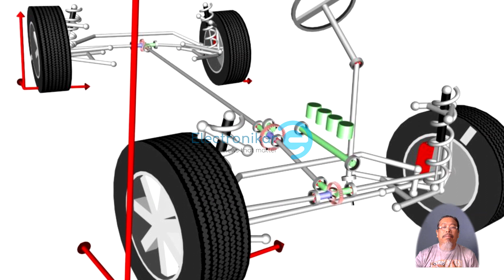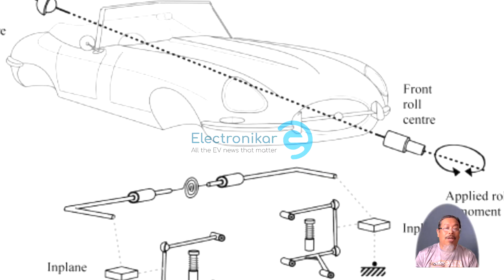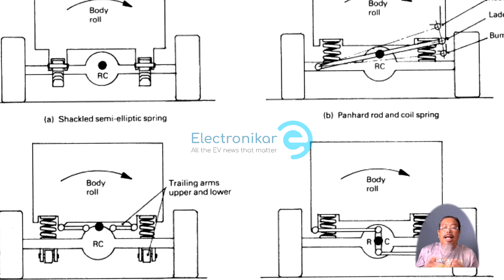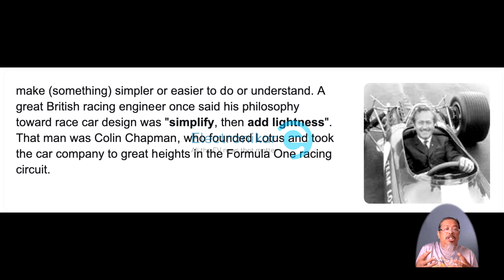Mainstream media won't tell you that EVs are more fun to drive, but physic dont lie.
EV vs. ICE: Mana yang lebih unggul dalam pengalaman pemanduan? ⚡🔥 Kami menyelami mendalam ke dalam tunggangan dan pengendalian kereta elektrik dan petrol, mendedahkan rahsia di sebalik prestasi mereka. Dari pecutan kilat laju hingga ke kebolehan memecut di selekoh, temui teknologi mana yang benar-benar memberikan keseronokan. 🏎️💨 Jangan lepaskan pertarungan sengit ini!

EVs vs. ICE: Which reigns supreme in the ultimate driving experience? ⚡🔥 We dive deep into the ride and handling of electric and gas-powered cars, uncovering the secrets behind their performance. From lightning-fast acceleration to cornering prowess, discover which technology truly delivers the thrill. 🏎️💨 Don't miss this head-to-head showdown!